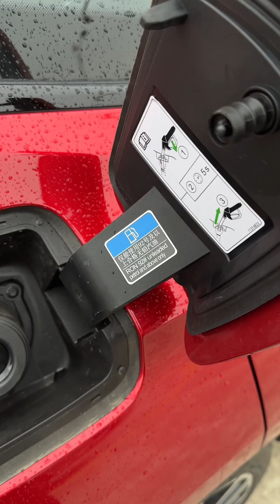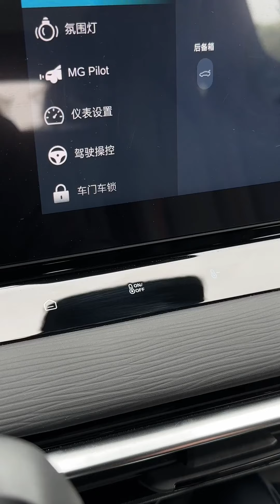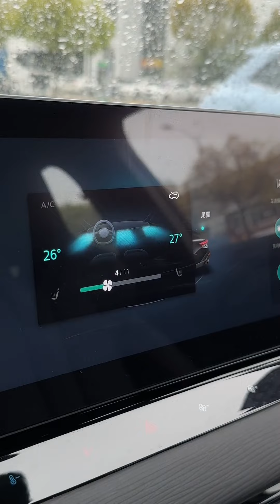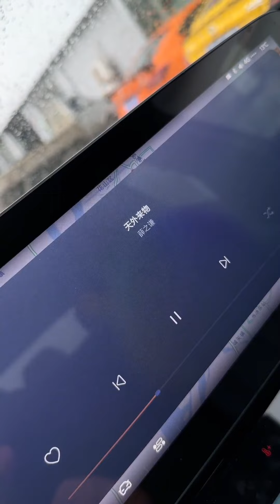2023 MG MG7 1 5T is the most beautiful and elegant version MG mg7